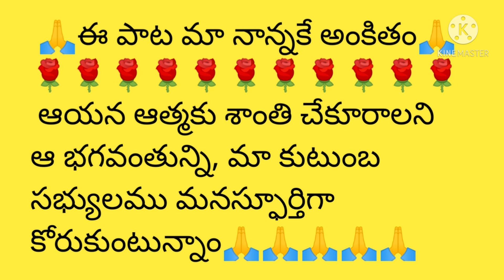మా నాన్న జీవితం Nanna pata (పాటరూపంలొ)Fathers Song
writer and singer -sandhya Kotagiri
Telugu song